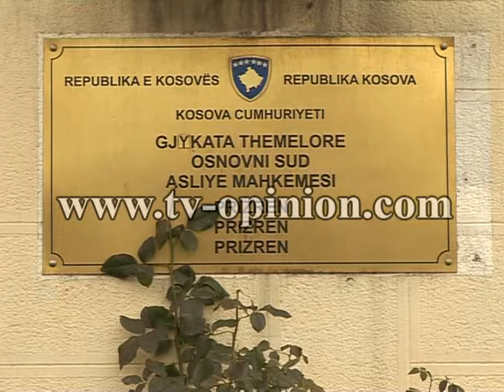Gjykata e Apelit liron nga paraburgimi drejtorin e arsimit Nexhat Çoçaj-11.11.2015